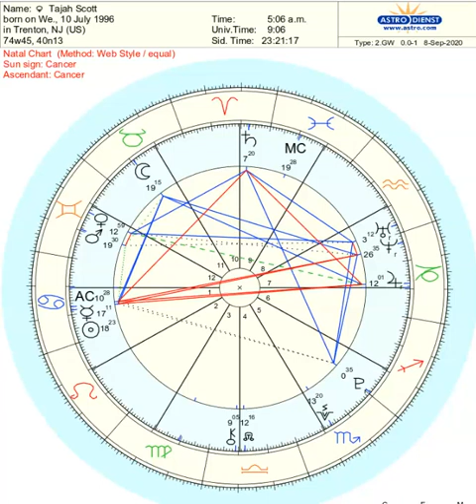Astrology Report for Tajah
Want to find out what your super powers are? Have a question for me?